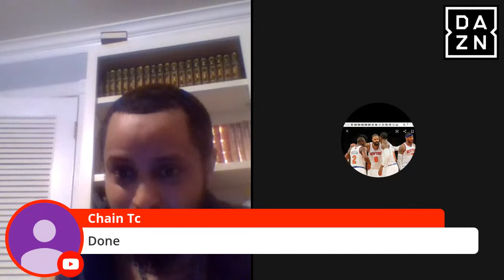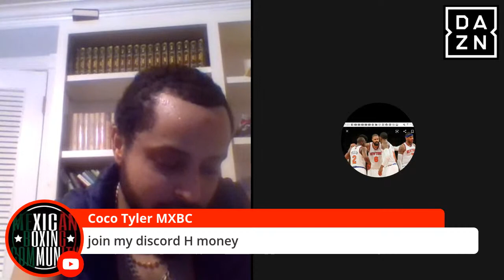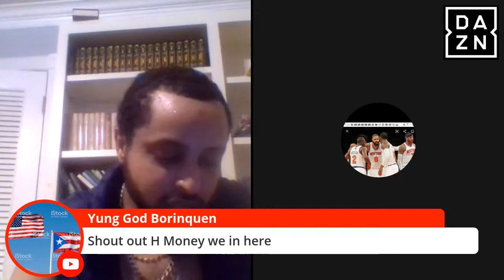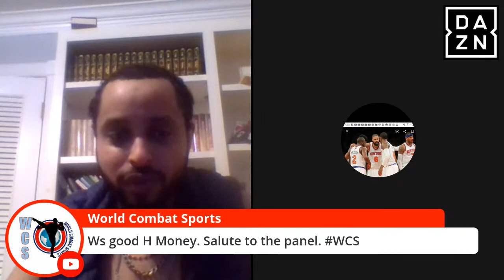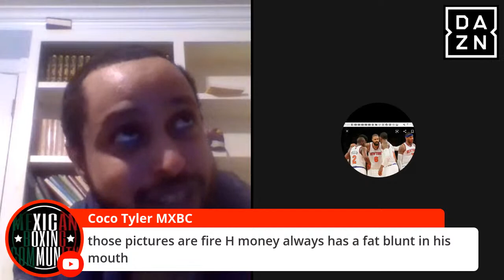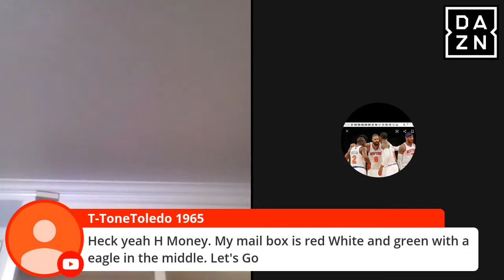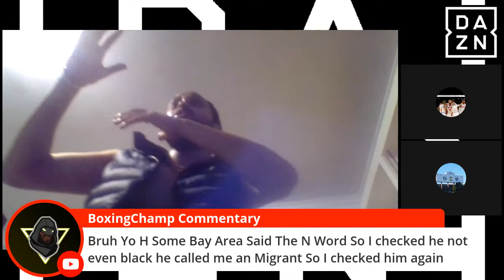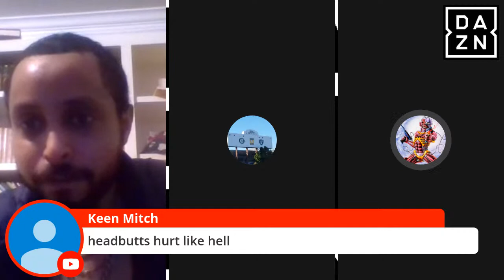Jose Zepeda vs Kendo Castaneda LIVE